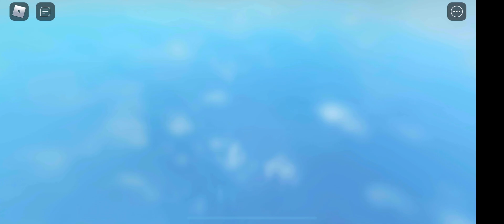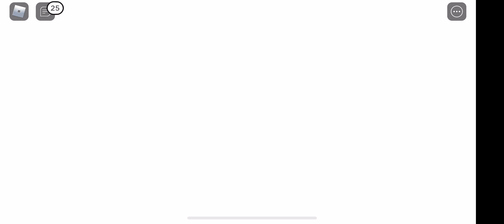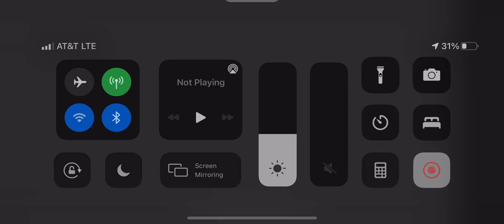Dungeon Quest Ep5 Noob to Pro